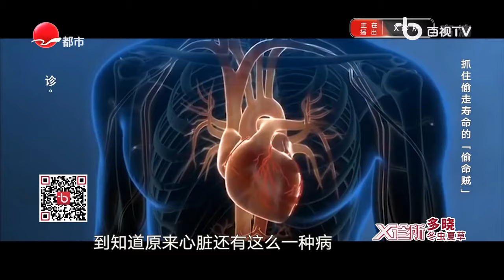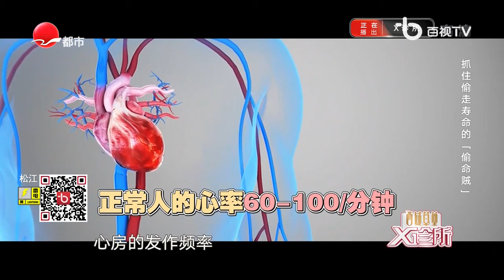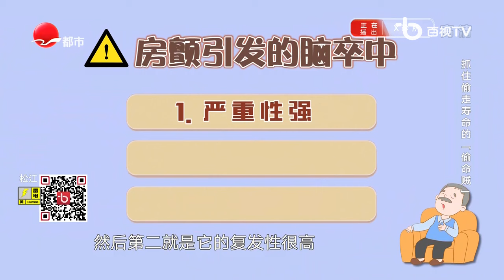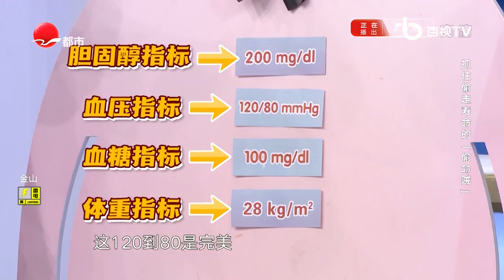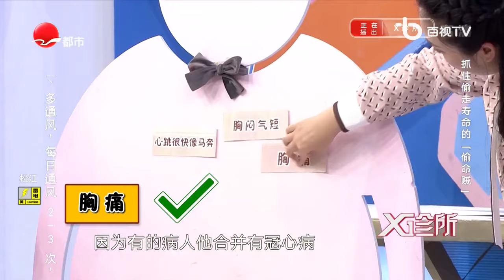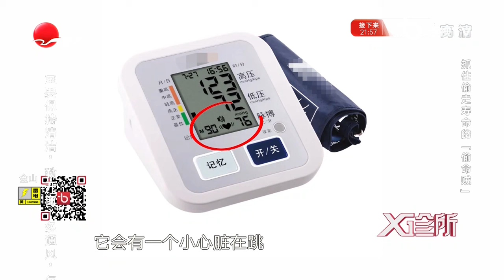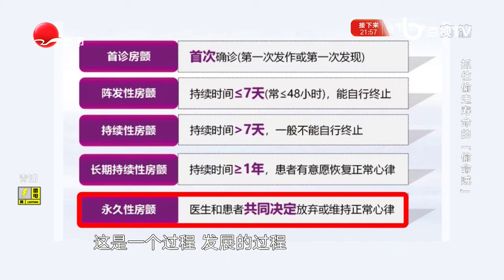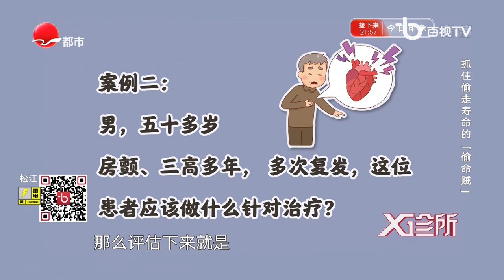抓住影响寿命的“偷命贼”！65岁左右的老年人需要警惕！稍不注意就会患上此类病！｜养生｜医学科普｜X诊所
《X诊所》是SMG旗下王牌健康节目，致力于传递健康新知，解密健康未知数！该节目能带给你更多的养生健康经验！